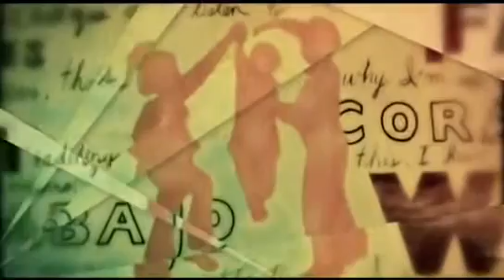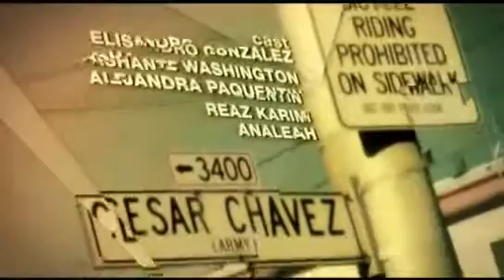Dem Suite - Shattered